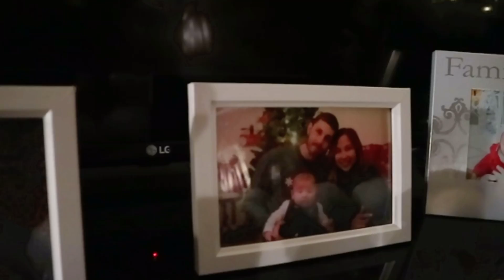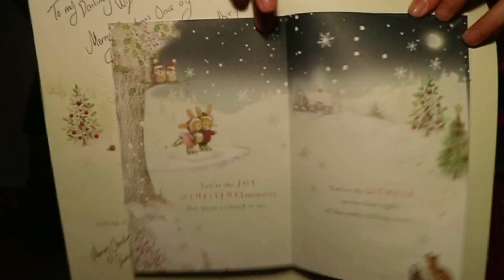TRADISI BUKA KADO NATAL DI MALAM NATAL (CHRISTMAS EVE) - Tumpukan Kado Natal Untuk River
Halooo teman-teman,
Selamat Hari Natal di tahun 2020.
Semoga kita semua diberikan kesehatan dan kedamaian.

Video ini dibuat tanggal 24/12/2020 atau pada saar Christmas Eve / Malam Natal.
Sudah menjadi tradisi The Johnsons untuk membuka kado natal atau hadiah natal di tanggal 24 Desember.
Soalnya kalo tanggal 25 Desember akan sibuk dengan Gereja dan Berkunjung ke Rumah Orang Tua Daddy nya River di Inggris.
Jadi, kami khususkan tanggal 24 untuk tanggal buka kado untuk River supaya River puas seharian bisa bermain dengan mainan barunya tanpa terganggu dengan aktivitas lain.
Begitu juga di tanggal 25 Desember kami bisa tenang beribadah di Gereja tanpa terganggu acara buka kado hehe

Vlog kali ini agak panjang teman-teman,
maaf ya sengaja gak di potong banyak- banyak soalnya ini kenangan untuk River, pertama kali buka kado-kado Natal.
Nanti River udah gede bisa nonton ini lagi 🥰

Selamat merayakan hari natal bagi teman-teman semua yang merayakan ya

Tuhan Memberkati
The Johnsons

O Christmas Tree (instrumental) by Jingle Punks

Jingle Bells (instrumental) by Jingle Punks

O Come All Ye Faithful (Vocals) by Jingle Punks

Hark the Herald Angels Sing (Instrumental) by Jingle Punks